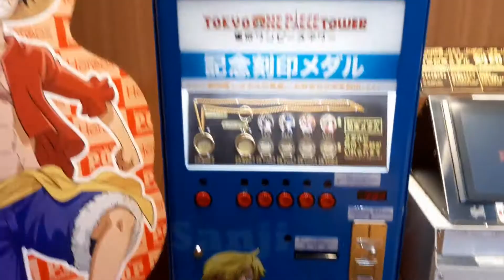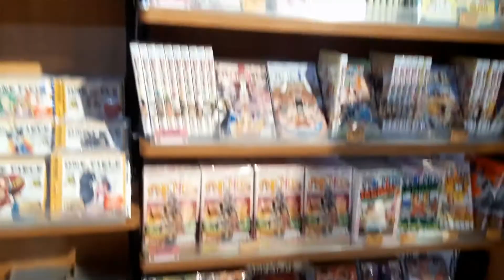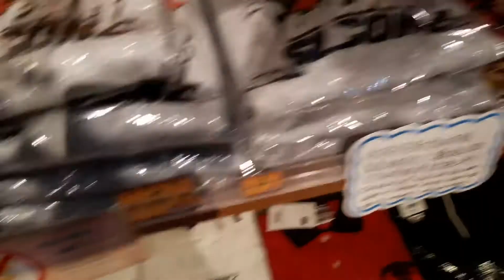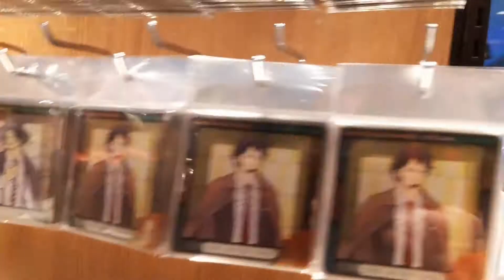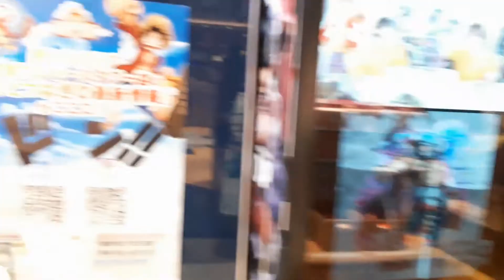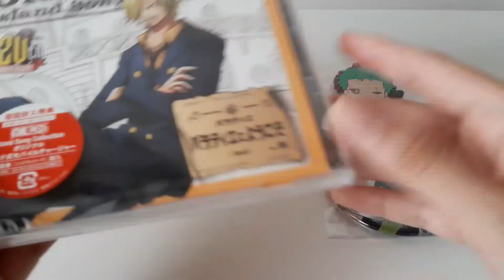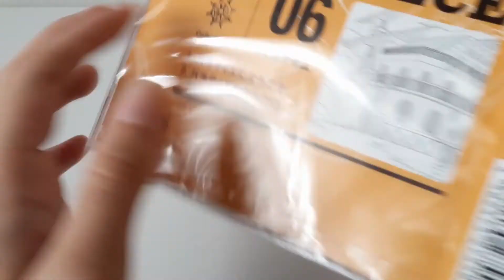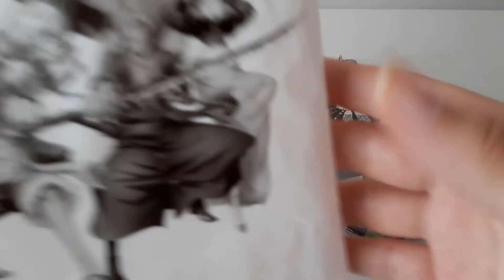Mugiwara Store One Piece a Tokyo 麦わらストア 東京ワンピースタワー